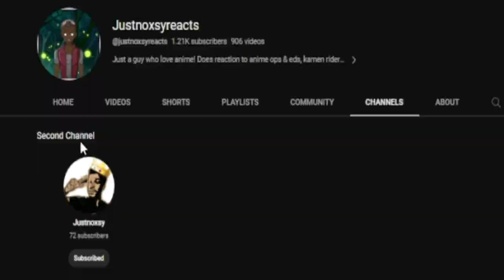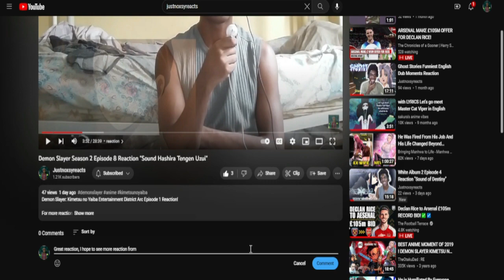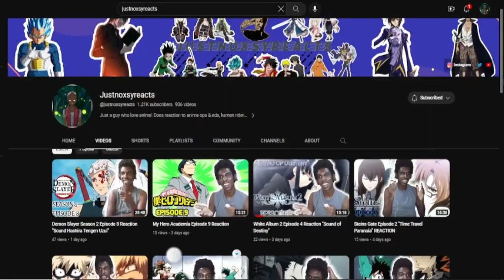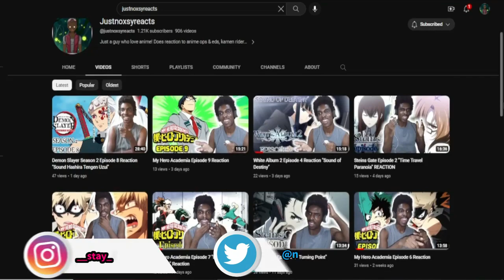The Devil is a Part Timer Season 2 Part 2 Opening Reaction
The Devil is a Part-Timer Season 2 Part 2 – Hataraku Maou-sama!! Season 2 Part 2 Opening

intro - 0:00
reaction - 0:54
reaction ends - 3:58